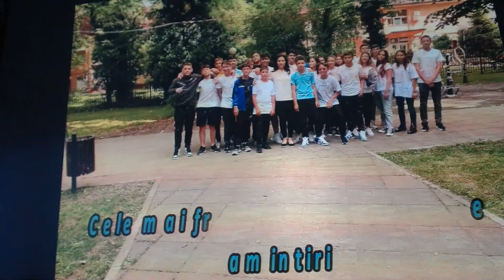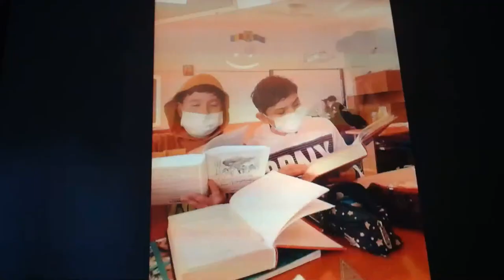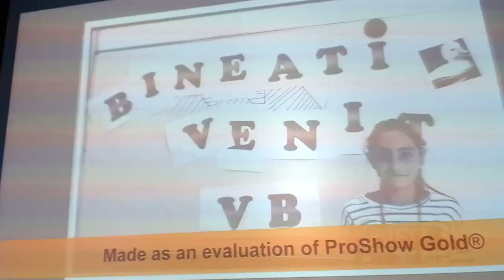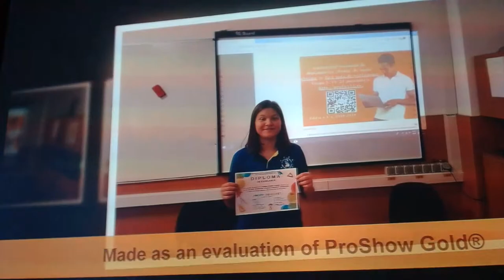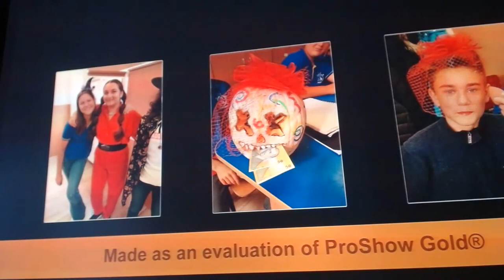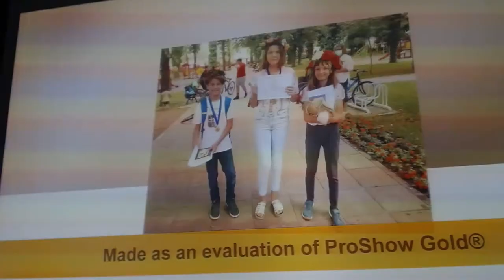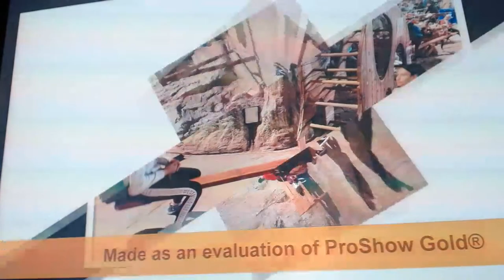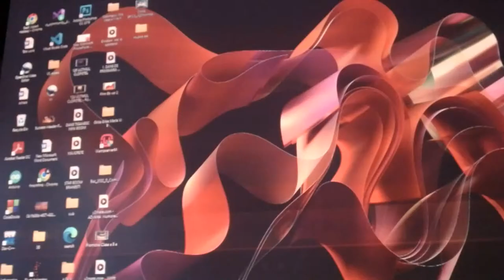Absolvire Clasa VIII, Promotia 2022